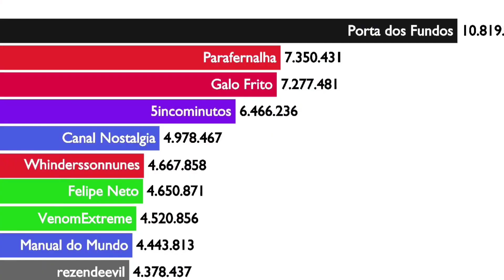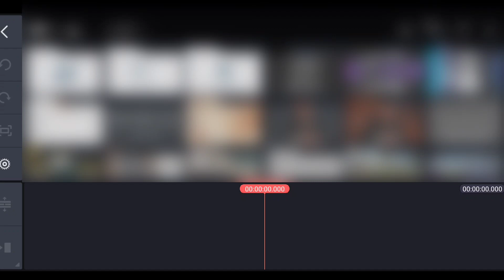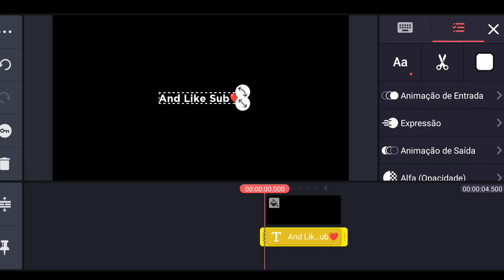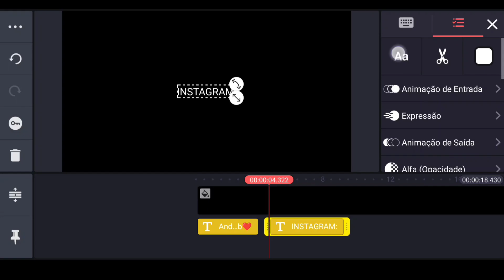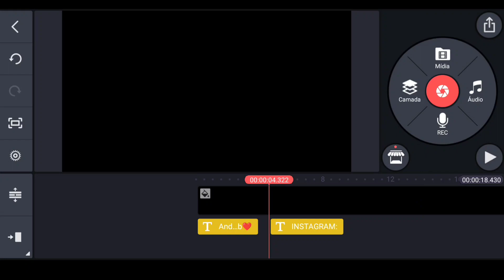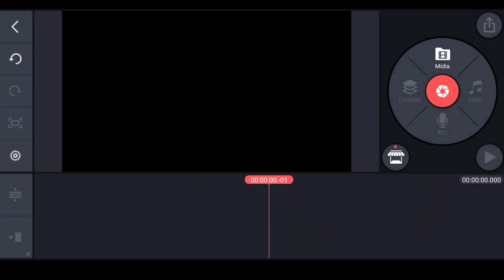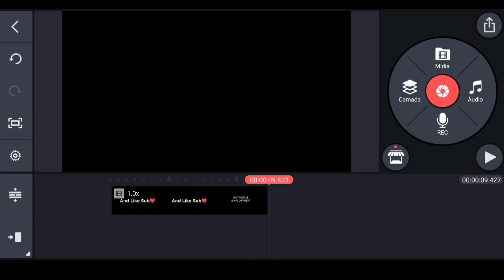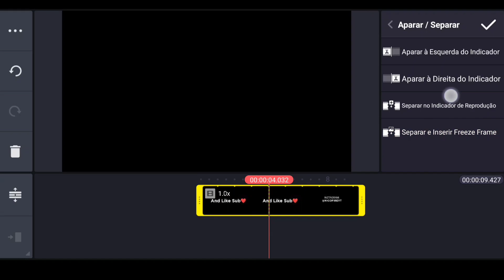COMO FAZER A NOVA INTRO do "CLOWNFFX!" pelo CELULAR!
💻MEU SETUP💻

🎙️GRAVADOR: Gravador Xiaomi
📱EDITOR: Kinemaster-vídeo editor E apl editor vídeo PowerDirector
☎️CELULAR: Redmi Note 9s
📠THUMBNAIL: Ps Touch